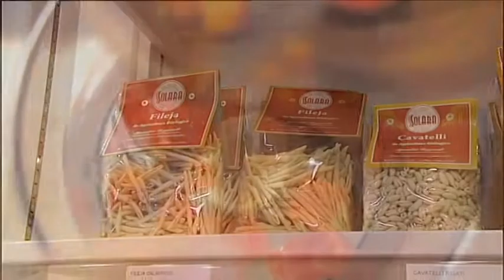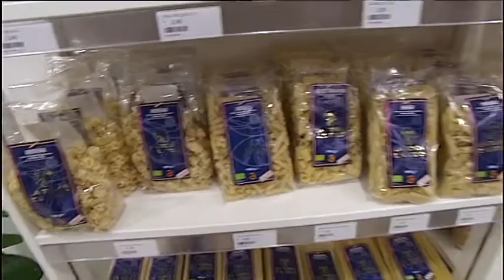DANIELA MAZZACANE - TG PRIMA - PROGETTO "HEALT & HAPPINESS"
UN PROGETTO PER MIGLIORARE IL PROPRIO STILE DI VITA PROMOSSO DAL PROF. LUIGI MASELLI